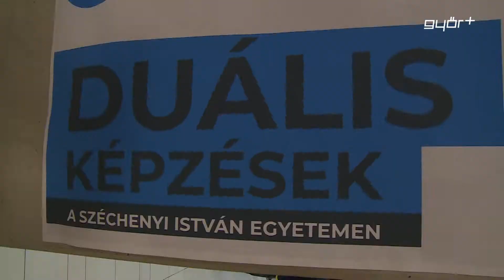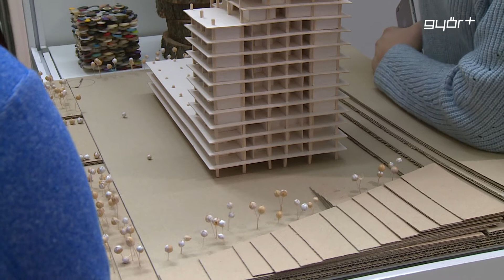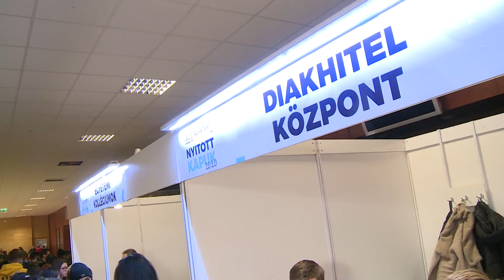Nyitott kapuk a győri egyetemen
Hatalmas érdeklődés mellett rendezte meg a Széchenyi István Egyetem már hagyományos Nyitott Kapuk programját, a továbbtanuló középiskolások számára. Az ország minden pontjáról érkező fiatalok részletesen megismerhették a győri felsőoktatási intézmény színes képzési palettáját. A Nyitott Kapukra látogatók előadásokat hallgathattak meg a különféle szakokkal kapcsolatban, emellett pedig laborlátogatásokon és egyetemi körsétán is részt vehettek az érdeklődők.